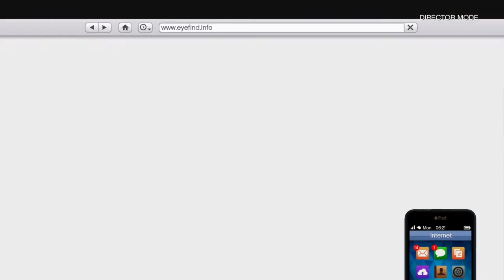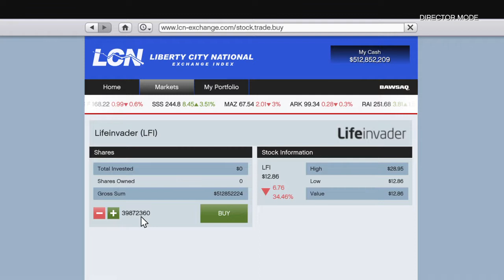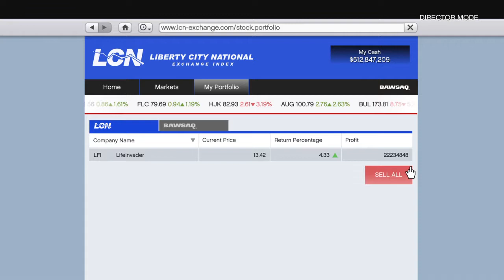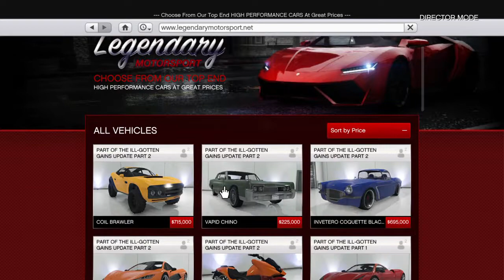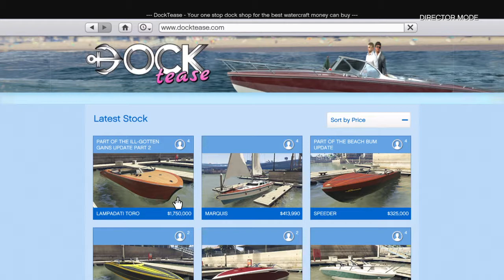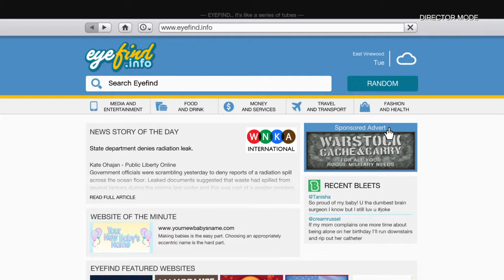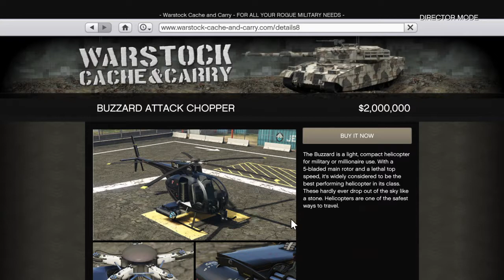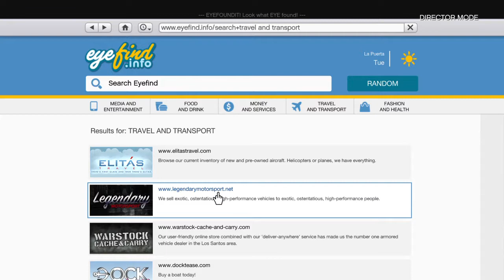GTA 5 millonarios Duplicando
Gt5  modo history riskRICO